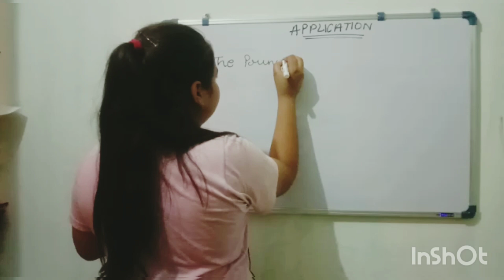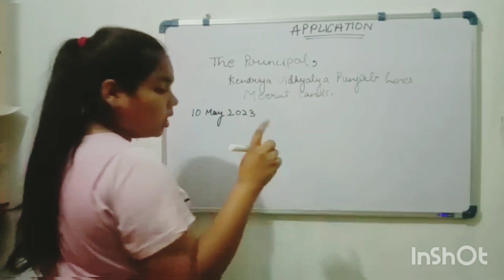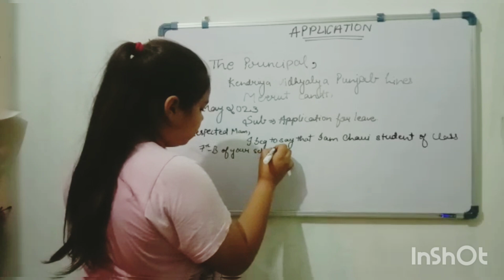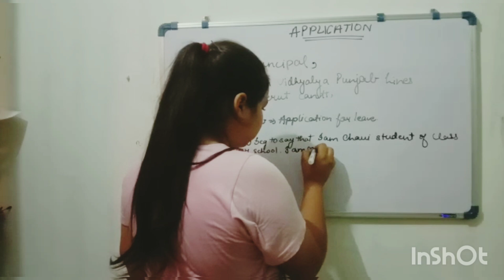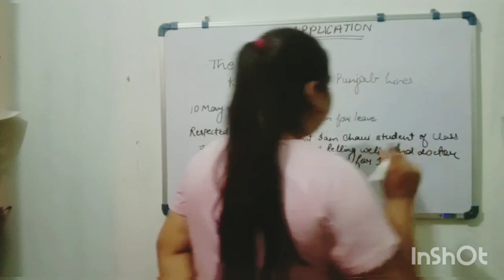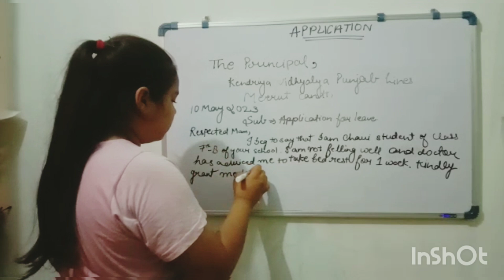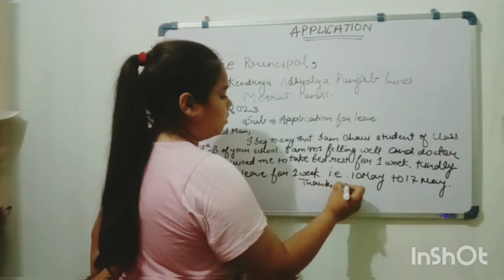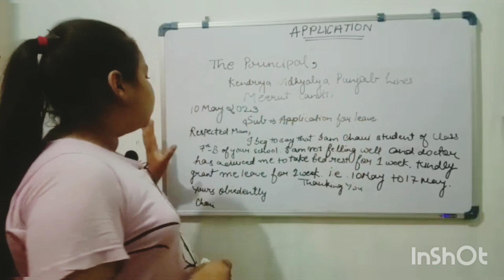How to write application|Your teacher your friend